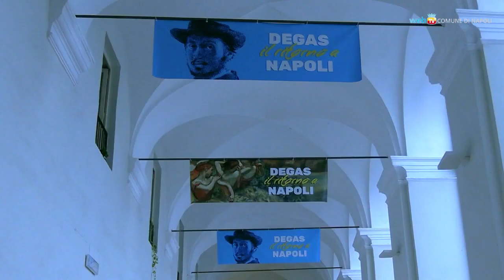San Domenico Maggiore sarà la Casa della lettura di Napoli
Lo storico complesso monumentale di San Domenico Maggiore - "studium" domenicano dove si formarono tra gli altri Tommaso d'Aquino, Giordano Bruno e Tommaso Campanella - diventerà la Casa della lettura di Napoli, uno spazio pubblico attrezzato per leggere, ascoltare, condividere libri e idee, partecipare ad iniziative culturali.